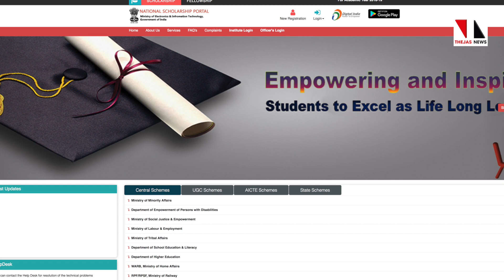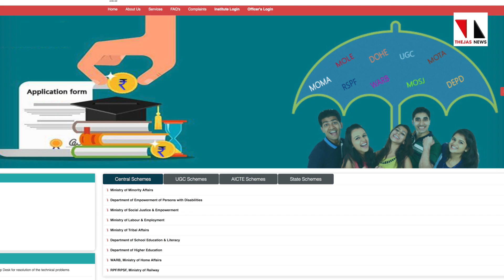വിദ്യാഭ്യാസ സ്‌കോളര്‍ഷിപ്പിലും വംശവെറി? |THEJAS NEWS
കഴിഞ്ഞ അധ്യയനവര്‍ഷം മുസ്ലിം വിദ്യാര്‍ഥികള്‍ക്കു നഷ്ടമായത് കേന്ദ്രത്തിന്റെ 668 കോടിയുടെ വിദ്യാഭ്യാസ സ്‌കോളര്‍ഷിപ്പ്.